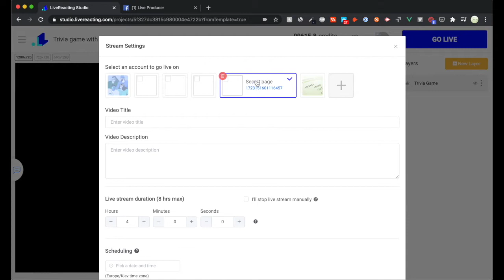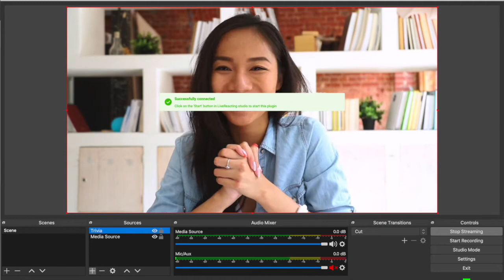Live Trivia Game in OBS | LiveReacting Plugin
The new Trivia Game plugin is a great solution for those, who used to work with OBS software. The benefits of using this plugin are the following:

📌You have more extensive range of features, while using any of the streaming softwares in combination with Trivia Game (like screen sharing, multiple hosts etc.)

📌You can easily integrate Trivia Game in your stream, without spending extra time on learning how LiveReacting works.

📌It's compatible with any streaming software, not only OBS.